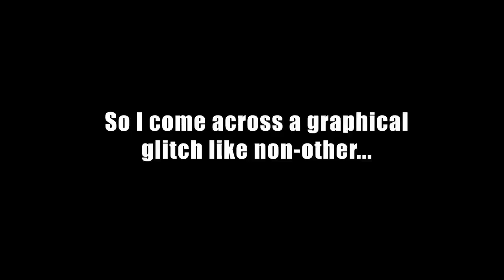DayZ - Weird Graphical Bug/Glitch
DESCRIPTION -
Logged into a server after updating to the newest beta patch/hotfix and end up facing all sorts of bugs with the games graphics.

Continue watching to find out how I get on surviving the Zombie Apocalypse!